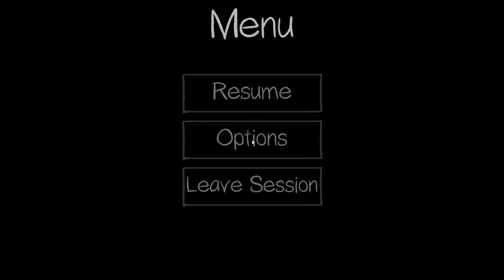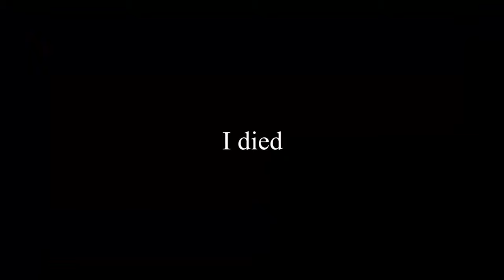Hitman Player Squishes Everyone | Highlight Reel #579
Hitman 3 clips, Falling Tarkov players, GTA and more and more on Highlight Reel!

Please check out the original videos in the links below, and send us your favorite clips to . Please give a description of your moment, and confirm that you recorded it.

00:00 - Start

00:05- Hitman 3 - Teallen96

00:33- Watch Dogs Legion - omegaliquidx

00:42 - Fallout 4 - Yelga

00:53 - PUBG - Dax Jackson

01:43 - Destiny 2 - jasong1010

02:01 - Breath of the Wild - ScTiVCrMnFeCo_

02:14 - Super Smash Bros. Ultimate - Rno71

02:27 - Skyrim - lilmisswonderland

02:36 - Black Ops Cold War - amguicee

02:48 - Escape From Tarkov - Fralexxelarf

03:10 - Escape from Tarkov - ITS_GOON

03:30 - Modern Warfare - james mccarthy

03:37 - Phasmophobia - tomalomadrama

04:09 - Phasmophobia - agentiem

04:19 - BeamNG - Brzeczyszczykiewicz9

04:39 - BeamNG - DOUGL4S1

04:52 - CP2077 - Count Nacula

05:07 - CP2077 - Area50JUAN

05:24 - Red Dead Online - CravenKross

05:52 - Red Dead Online - SonicusZ

06:30 - Forza Horizon 4 -  ProbablyPoland

06:42 - Forza Horizon 4 - Prefessor-Udon

06:58 - Forza Horizon 4 - Joeyisthebeat

07:12 - Sekiro - ballquin

07:31 - Sekiro - waterfall eyes

07:45 - Battlefield 1 - Heimgang

08:02 - BFII - sentrozo

08:12 - BFII - Some_HaloGuy

08:39 - Apex Legends - uniworkhorse

08:57 - Apex Legends - MaineSellWhite

09:11 - Apex Legends - CompControlled

09:29 - Apex Legends - katoa30_7

09:49 - GTA Online - AllegiantKnight79

10:14 -GTA Online - IncompleteNightmare

10:40 - GTA Online - justarandomrussian

10:48 - GTA Online - wyasol

11:18 - GTA Online - BigManHubert
Slide.

11:25- Hitman - Practical_Cat_3264

11:52 - Hitman 2 - tdawg6685

12:11 - HItman 3 - RiskyHitman47

12:26 - Hitman - Tim_Allen_Grunt

12:49 - Patron Credits

SOURCE: